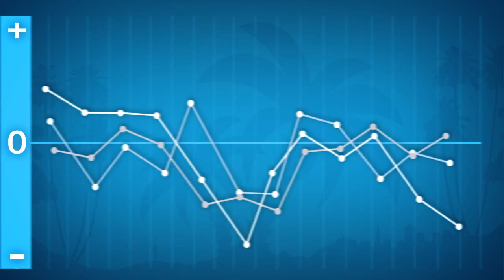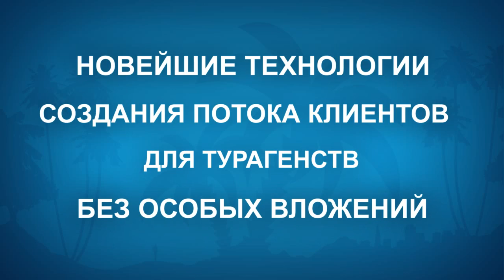SMM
реклама
туризм
2014